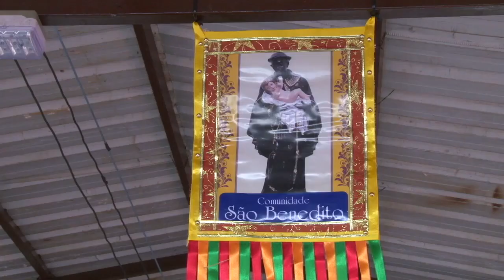COMEÇAM OS PREPARATIVOS PARA A FESTA DE SÃO BENEDITO DE 2024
Com início marcado para o dia 01 de Maio, os preparativos para a Festa de São Benedito de Poços de Caldas já começaram, com a expectativa de mais um ano de muita festa e tradição.